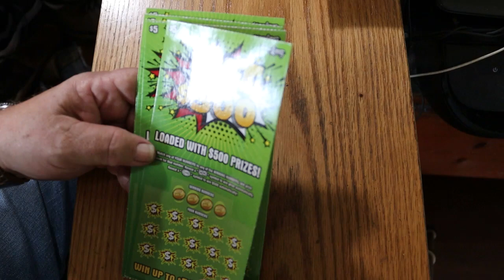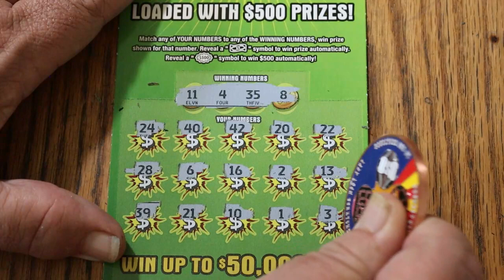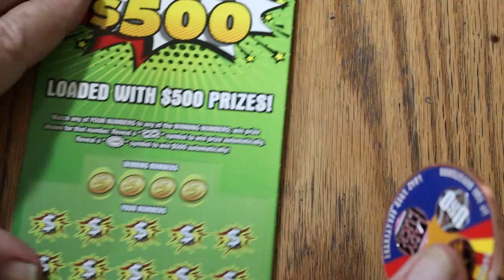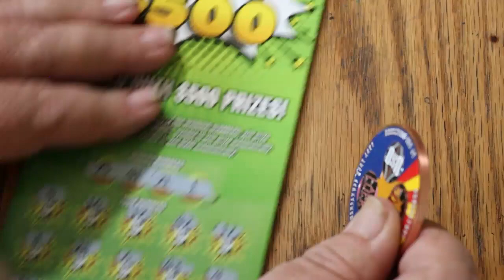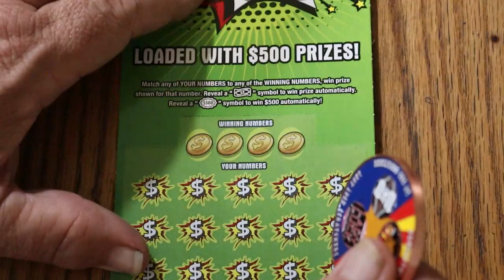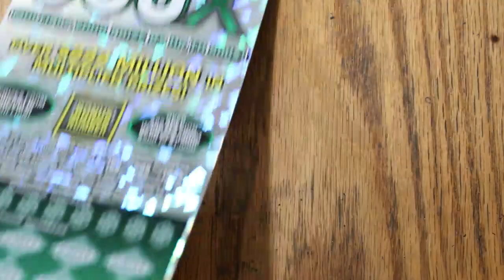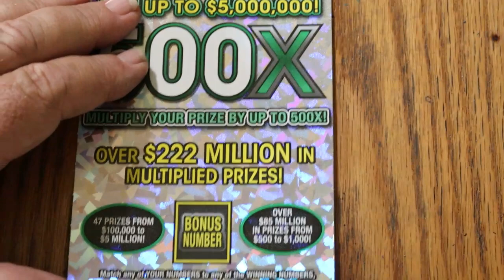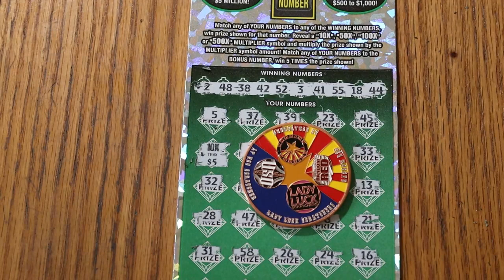EIGHT $5 HIT $500💥ONE $50💥500X💥😎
LOWBOY BIGBOY MIX SESSION!😃